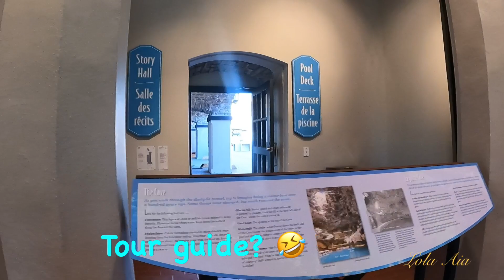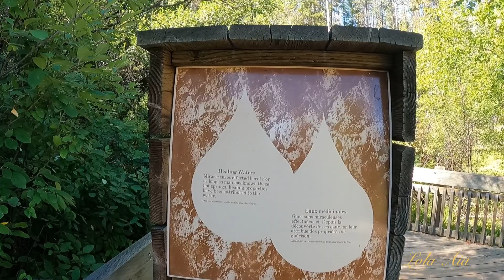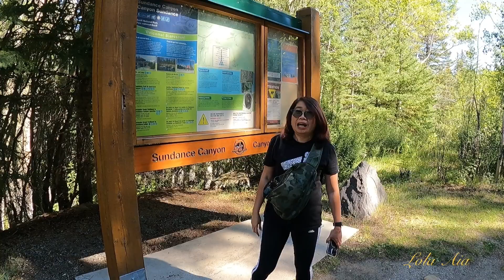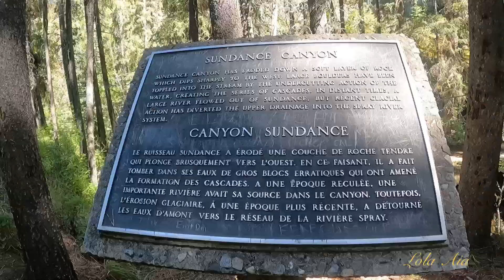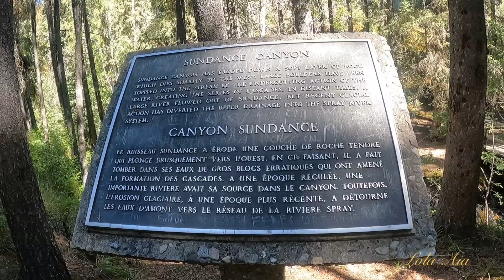CAVE & BASIN TO SUNDANCE CANYON 🙀😍 | Lola Aia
The gang visited historical caveandbasin then walked and hiked to serene and beautiful sundance canyon in banff
This is one of the best trails sofar we did. We have seen people riding bikes horses and wagons
Also, watch this #2 young ladies who were in the mood to dance with a mountainview